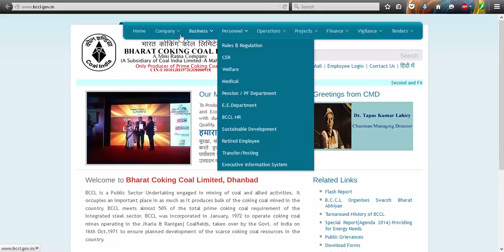Bharat Coking Coal Limited Recruitment Apply Online Notifications Careers Vacancy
Hi friends looking for applying jobs in Bharat Coking Coal Limited we are here to help you in showing how to find notifications and how to apply for Bharat Coking Coal Limited jobs online across india.
Bharat Coking Coal Limited Carrers.View Latest Bharat Coking Coal Limited Job Advertisement @